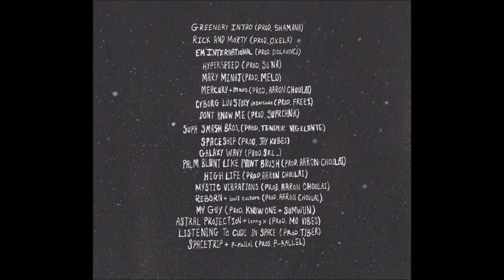Lord Apex - Interplanetary Funk (Full LP)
Tracklist:
1. INTERPLANETARY INTRODUCTION 00:40
2. GREENERY INTRO (PROD. SHAMANA) 00:41
3. RICK & MORTY (PROD. OXELA) 3:12
4. SPACE DADDY (PROD. 2LATE) 7:25
5. EM INTERNATIONAL (PROD. DONLAVINCI) 10:05
6. HYPERSPEED (PROD. SU NA) 13:05
7. MARY MINAJ (PROD. MELO-ZED) 15:23
8. MERCURY +mavo (PROD. AARON CHOULAI) 17:30
9. PRETTY PENNY (PROD. GRIMM DOZA) 19:30
10. CYBORG LUV STORY (PROD. FREE1) 22:33
11. DONT KNOW ME +tyrell (PROD. SUPRCHNK) 23:48
12. SUPA SMASH BROS (PROD. TENDER VIGILANTE) 26:59
13. SPACESHIP (PROD. JAY KUBES) 28:31
14. GALAXY WAVY (PROD. SKL_) 31:11
15. PALM BLUNT LIKE PAINT BRUSH (PROD. AARON CHOULAI) 33:30
16. HIGH LIFE (PROD. AARON CHOULAI) 35:15
17. MYSTIC VIBRATIONS (PROD. AARON CHOULAI) 37:21
18. REBORN +louis culture (PROD. AARON CHOULAI) 39:18
19. MY GUY (PROD. KNOW ONE + SUMWUN) 41:23
20. ASTRAL PROJECTION +lonny x (PROD. MO VIBES) 44:16
21. LISTENING TO CUDI IN SPACE (PROD. TIBER) 47:18
22. SPACETRIP +p-rallel (PROD. P-RALLEL) 49:52
23. REENTERING ORBIT (PROD. TASKFORCREALE) 52:40
Support This Artist:
Artwork by @Zackbot (Instagram)